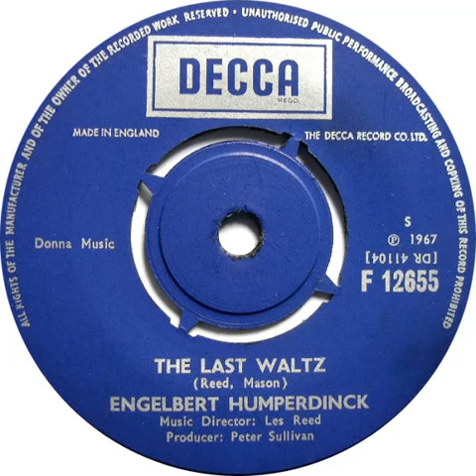UK no. 1, (273) Engelbert Humperdinck - The Last Waltz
w/e 2 September 1967 :- Melody Maker (7 weeks)
w/e 9 September 1967 :- New Musical Express (6 weeks)
w/e 9 September 1967 :- Record Retailer (5 weeks)